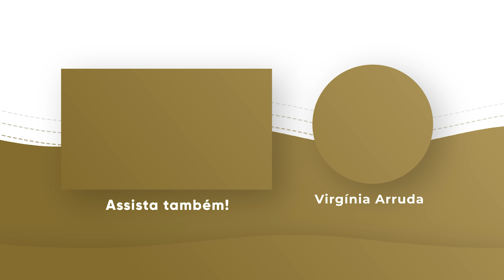ORAÇÃO DA NOITE | 09 DEZ 2023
Oração forte de entrega e proteção!

Banco Santander
Ag: 0108
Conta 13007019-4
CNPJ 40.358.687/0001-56